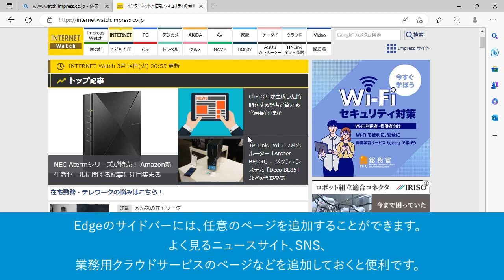サイドバーのWebページは追加できるの？（Windows 11）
Edgeのサイドバーには、任意のページを追加することができます。よく見るニュースサイト、SNS、業務用クラウドサービスのページなどを追加しておくと便利です。

インプレスの書籍『できるWindows 11パーフェクトブック困った！＆便利ワザ大全 2023年 改訂2版』の特典としてご提供している使い方解説動画です。書籍をお持ちでない方でもご視聴いただけますが、書籍の紙面とあわせてご覧いただくことで、より理解が深まります。

基本から最新機能まですべて網羅。作業の時短＆疑問解消にも役立つ1冊！

2022年9月に提供されたWindows 11の最新アップデート「2022 Update」に完全対応。エクスプローラーのタブ機能やより使いやすくなったスナップレイアウトにAndroidアプリが使える「Amazonアプリストア」など、数々の最新機能を解説。もちろん、基本機能からしっかりと網羅しているので、ある程度知っている人だけでなく1冊ですべての機能を使いこなせるようになりたいというよくばりな人にもおすすめです。

第1章　使いはじめの基本ワザ
第2章　文字入力と基本操作の活用ワザ
第3章　デスクトップの便利ワザ
第4章　ファイルとフォルダーの活用ワザ
第5章　インターネットを活用するワザ
第6章　ビデオ会議・メールの便利ワザ
第7章　スマートフォン連携の便利ワザ
第8章　アプリを活用するワザ
第9章　写真・音楽・動画の便利ワザ
第10章　印刷と周辺機器、メディアの活用ワザ
第11章　セキュリティとメンテナンスの便利ワザ